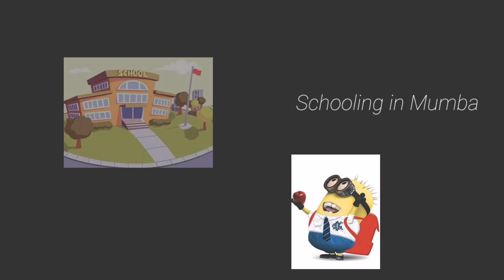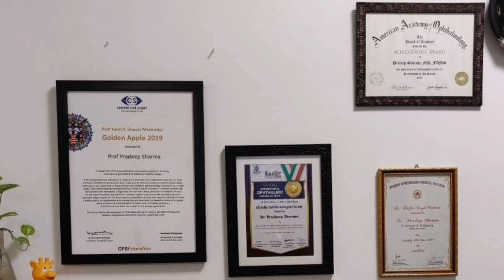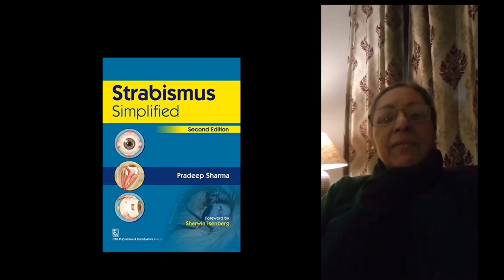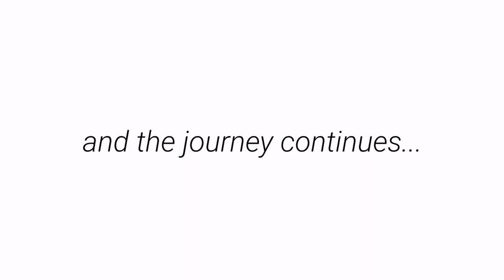Farewell video of Dr Pradeep Sharma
Dr (Prof) Pradeep Sharma superannuated from AIIMS on 31st January, 2021, Farewell arranged by RPC faculty and Residents and staff for which a video was made by them to introduce him and his work, with comments from Dr Burton Kushner and Dr Sherwin Isenberg amongst other faculty colleagues.